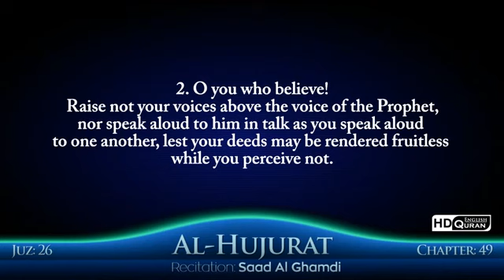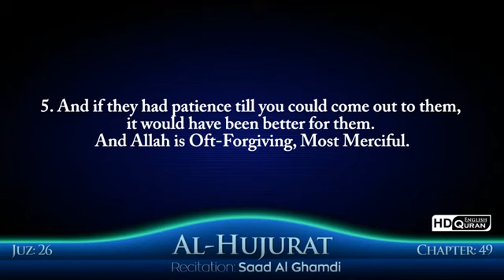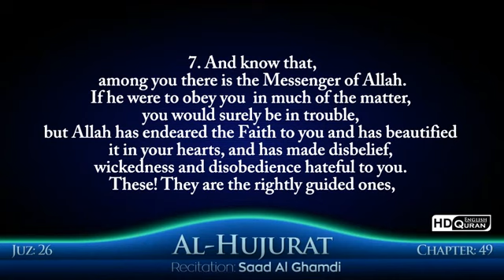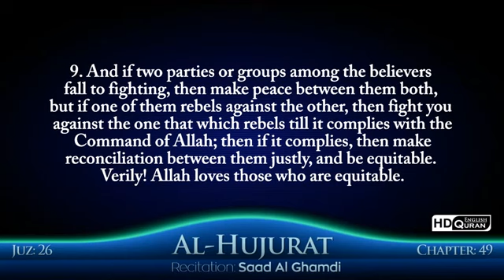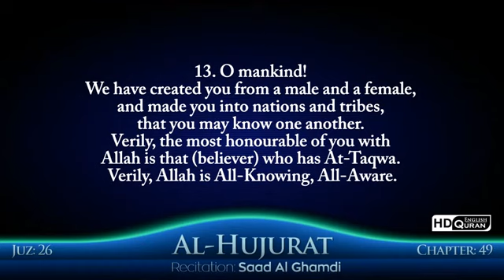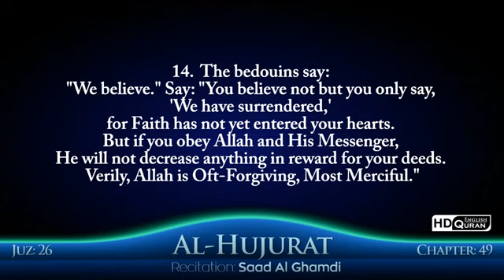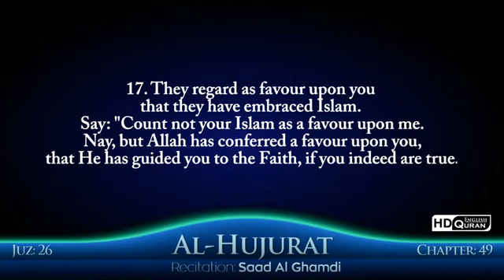49 Surah Al Hujurat (The Rooms) Saad Al Ghamdi